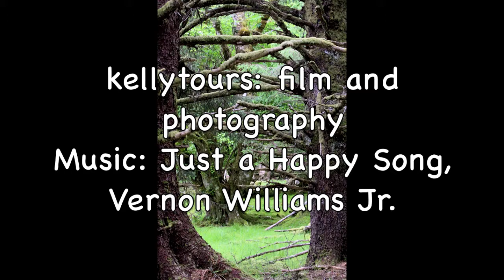Haida Gwaii Carvers Tour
Take time out to enjoy this wonderful tour at the Haida Heritage Centre at Kaay Llnagaay in Skidegate, Haida Gwaii, Canada. Take in the Bill Reid totem pole, the local carvers shed, and visit local galleries.  Your tour guide will tell you ancient stories and explain some of the history and present day charm of the Haida people.